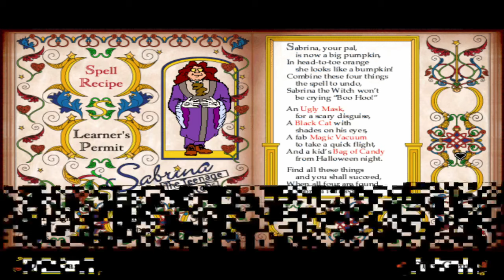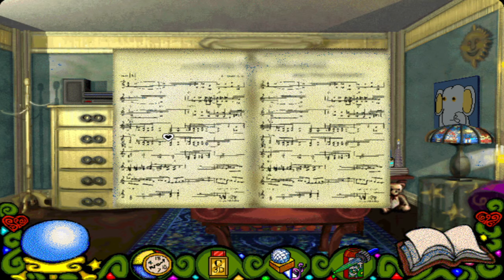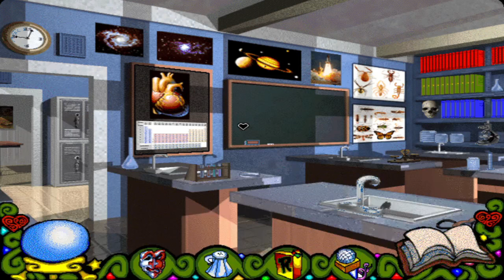Sabrina the Teenage Witch Spellbound Full Gameplay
Bring the magic of Sabrina to your computer! For the first time ever, all the fun of Sabrina, The Teenage Witch comes to your computer in a hilariously magical CD-ROM adventure game. Sabrina has trapped herself in a miscast spell, and she needs your help! Explore Sabrina's world, consult her Spell Book, use Sabrina's Magic Tools, and find the missing Spell Ingredients to set her free and save the day!

Featuring the actual voices of all your favorite characters from the hit TV show, including Sabrina, Salem, Harvey, Libby, and more!